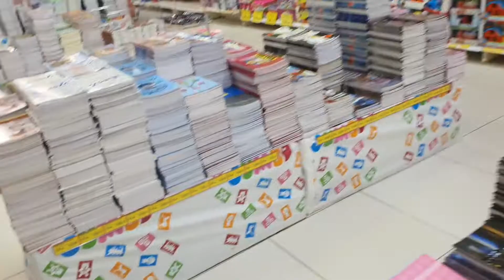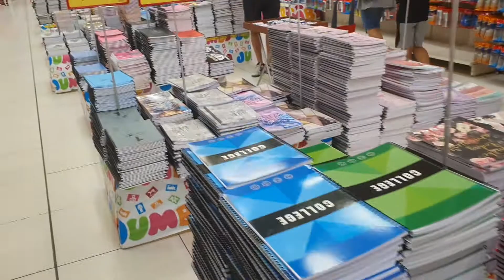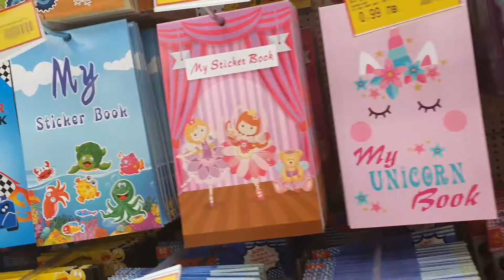В Джъмбо за училище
Зара пазарува в Джъмбо - този път за училище, и не само...